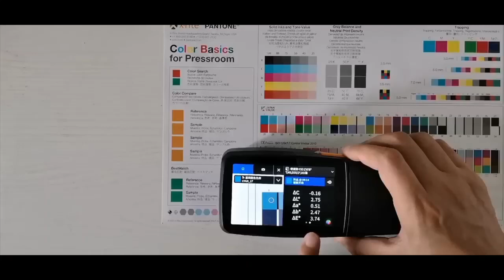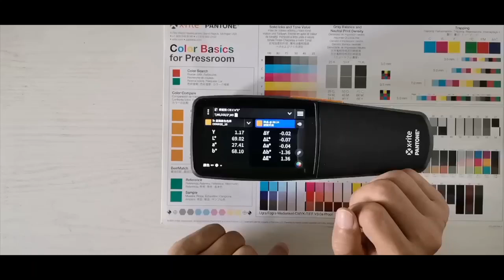eXact 2 3